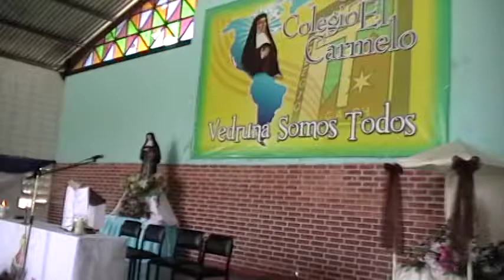Palabras de Monseñor Rafael Conde Alfonzo en Colegio El Carmelo de Cagua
Palabras de Monseñor Rafael Conde Alfonzo en Misa 60 Aniversario Colegio El Carmelo de Cagua. Actividad realizada el día Viernes 23 de Mayo de 2014.